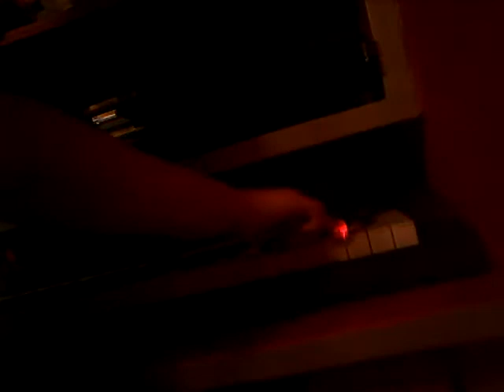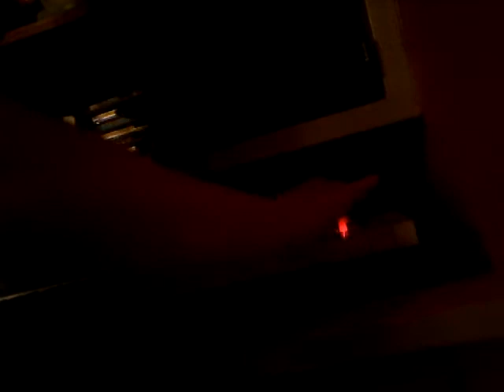How to play scary music